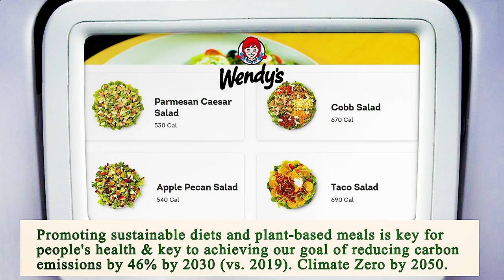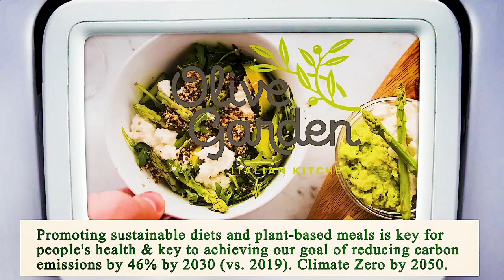Close to Me Restaurants Los Angeles 90013 CA, Los Angeles County, California, United States